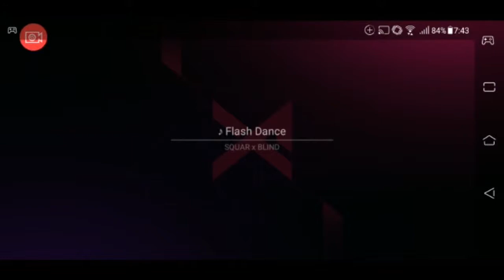project fx - flash dance ALL COMBO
this is how you play like a pro banana